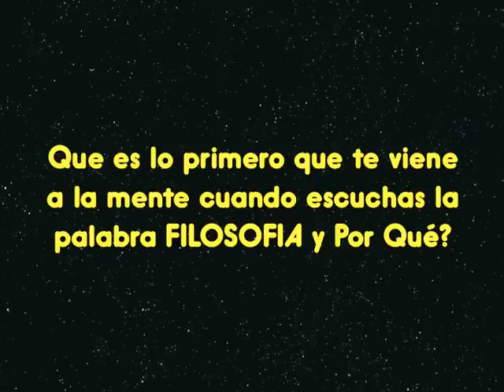ADS en la Calle - Avenida Central, Panamá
Conmemorando El Día Mundial de la Filosofía, ADS realizó un experimento Audio-Visual el cual se proyecto en el Café Filosofico del 30/Nov/2012 en la Galeria Manuel Amador.

"Que es lo primero que te viene a la cabeza cuando escuchas la palabra Filosofía y Por Qué?"